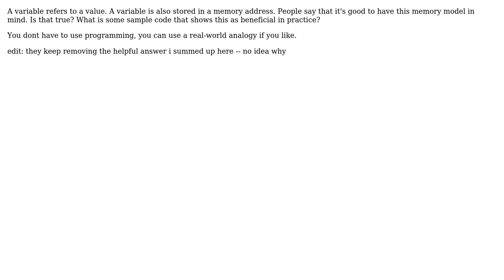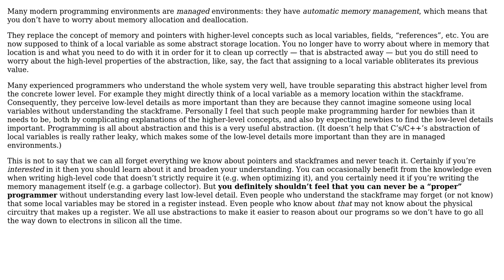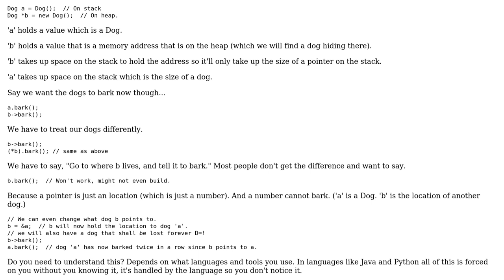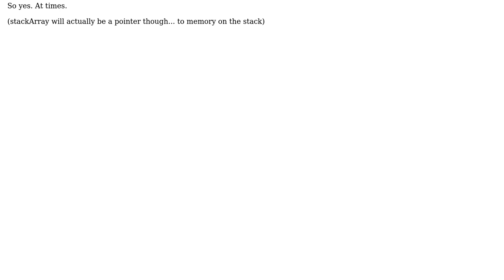Software Engineering: In what practical ways is it good to remember the memory/pointers model?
With thanks & praise to God, and with thanks to the many people who have made this project possible! | Content (except music & images) licensed under CC BY-SA | Music | Images & others | With thanks to user yannis user Timwi user scaryrawr user Puckl user kittensatplay and the Stack Exchange Network Trademarks are property of their respective owners. You are responsible for your own actions.